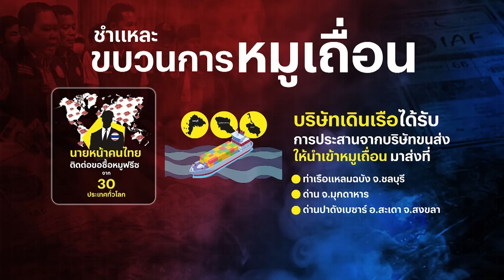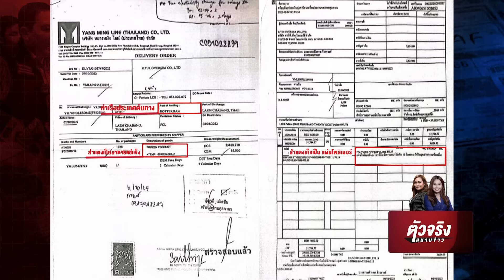หมูเถื่อน เกลื่อนเมือง! | ตัวจริงสนามข่าว | NationTV22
ปัญหา "หมูเถื่อน" ใกล้ตัวเรามากขึ้นทุกวัน เพราะเราไม่สามารถรู้ได้เลยว่า หมู ที่เราบริโภคทุกวันนี้ เป็นหมูเถื่อน ที่นำเข้ามาจากต่างประเทศหรือไม่ หลังมีขบวนการลักลอบนำเข้ามาจาก 30 ประเทศทั่วโลก
เรื่องนี้จึงร้อนไปถึงนายกรัฐมนตรี รวมถึงรัฐมนตรีกระทรวงเกษตรฯ ที่ต้องสั่งการให้เจ้าหน้าที่ที่เกี่ยวข้องบูรณาการร่วมกันขุดรากถอนโคนทั้งขบวนการ หนึ่งในหน่วยงานที่ร่วมขุดรากถอนโคน อย่างดีเอสไอ ก็ลุยตรวจสอบ และออกหมายจับขบวนการนี้อย่างต่อเนื่อง ข้อมูลเชิงลึกพบว่า มีห้างดังใหญ่ระดับประเทศเป็นลูกค้าหลัก ในการซื้อหมูเถื่อนจากต่างประเทศ จากเส้นทางการเงินพบว่าซื้อมากถึง 400 ล้านบาท เรื่องนี้จะทำให้ถูกตั้งคำถามว่า มีเจ้าหน้าที่รัฐรู้เห็นเป็นใจในการนำเข้ามาขายหรือไม่
“ตัวจริงสนามข่าว” ไขทุกความจริง ลึกทุกประเด็นร้อน ทุกวันอาทิตย์ เวลา 14:00 น และ 22:30 น. ทาง NationTV22

Line : @nationonline